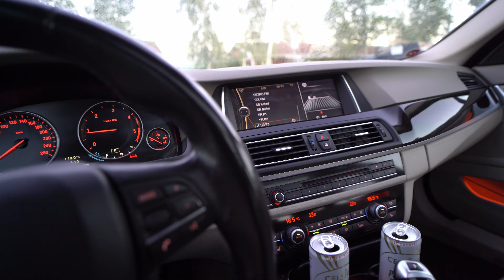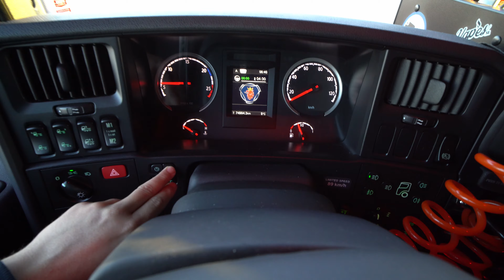Truckdriving in Sweden VLOG 1 [4K]